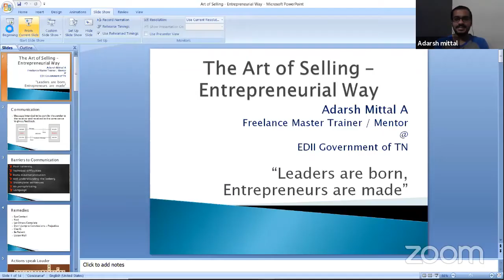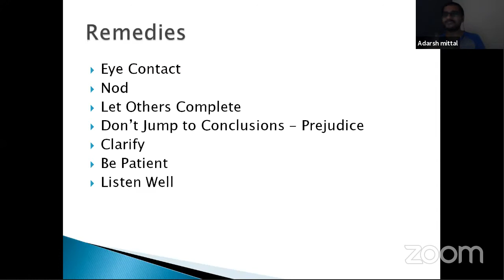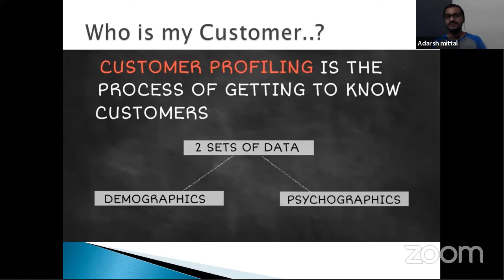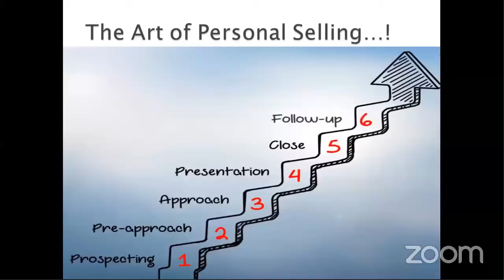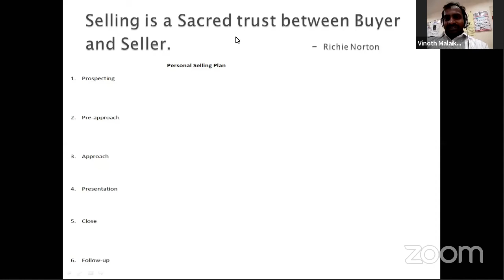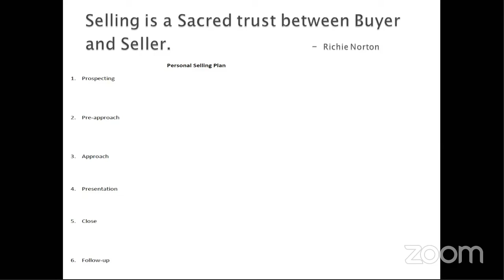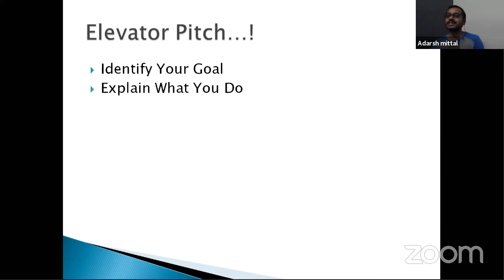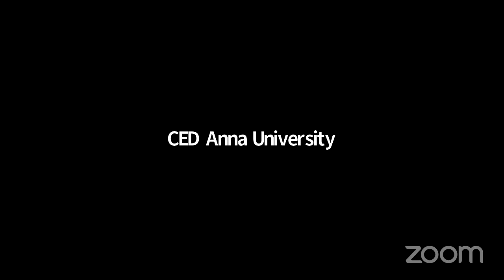Art of Selling- Marketing